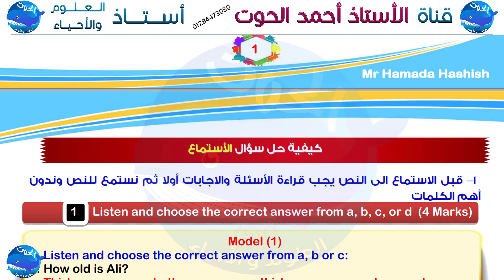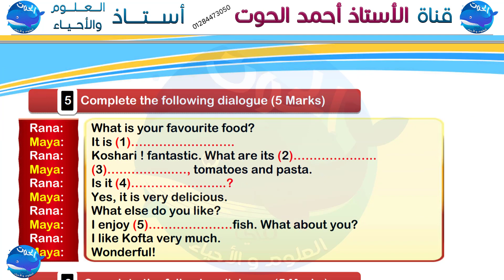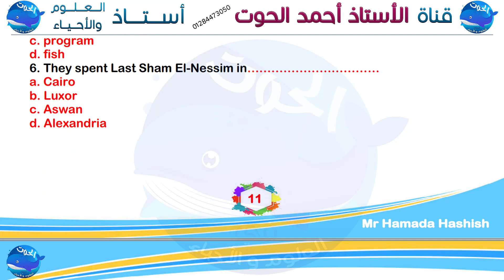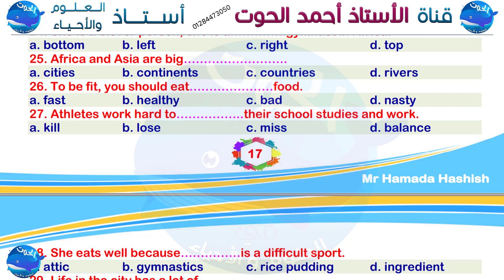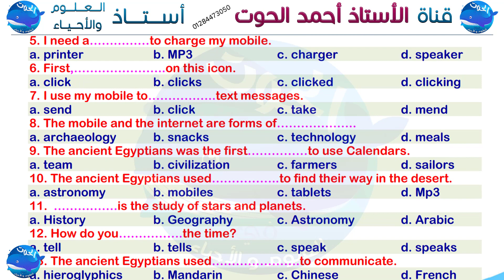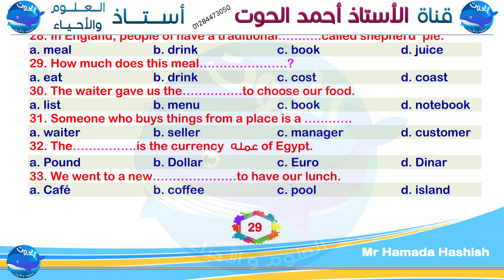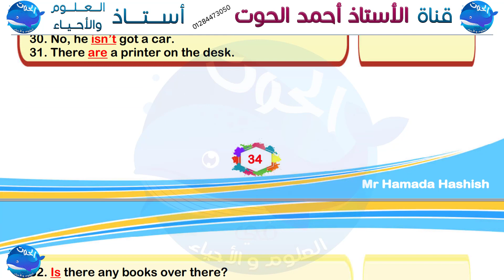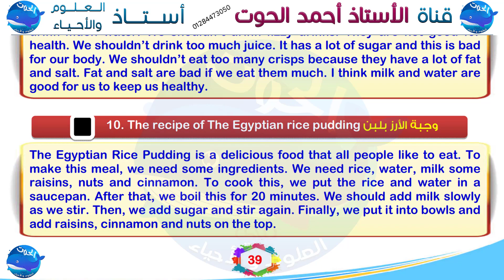المراجعة النهائية في اللغة الانجليزية للصف الاول الاعدادى ترم اول 2021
الاستاذ احمد  استاذ العلوم والاحياء